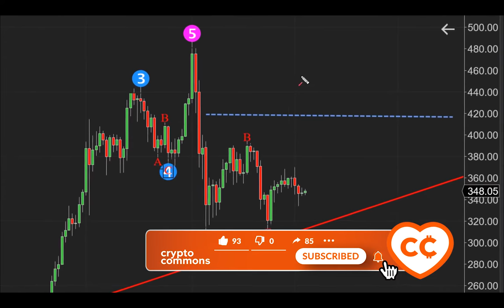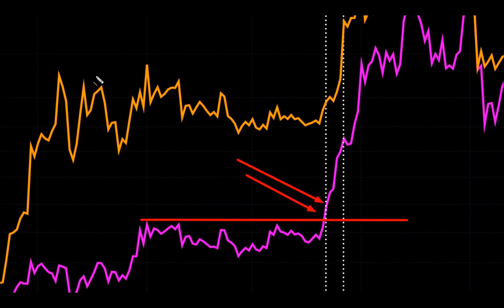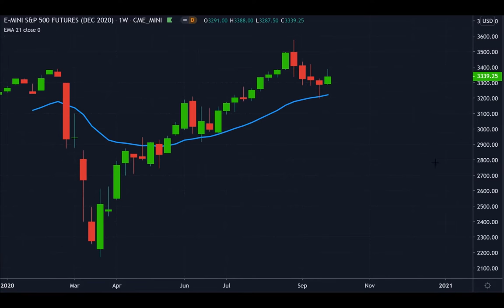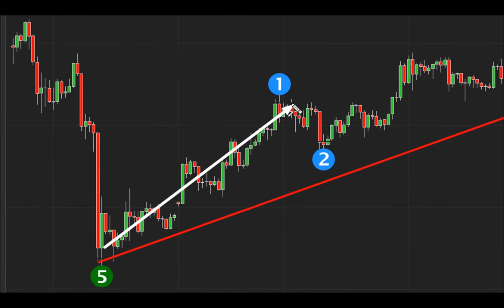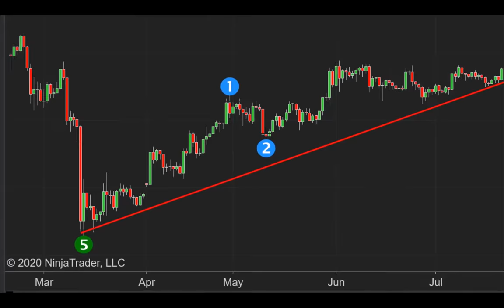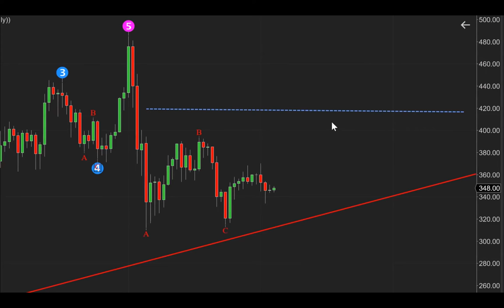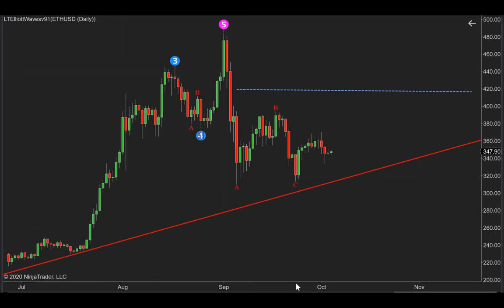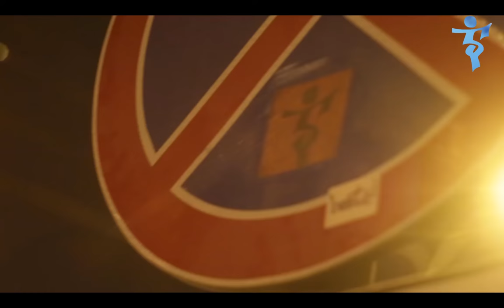ЭФИР И БИТКОИН: ОЧЕНЬ ИНТЕРЕСНАЯ КОРРЕЛЯЦИЯ!!!! / АЛЕССИО РАСТАНИ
BTC: 1JcJgpSHbrRwgnvLeteXNfNXxLgpDuxyMP
ETH: 0xC8b0CF755bec8155D371676D77A579D7E15fd7eD